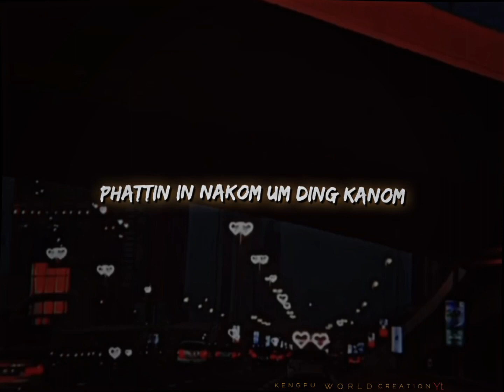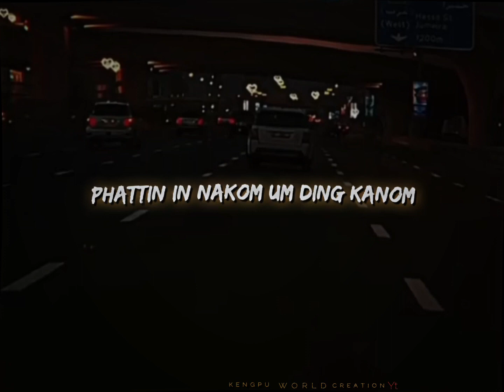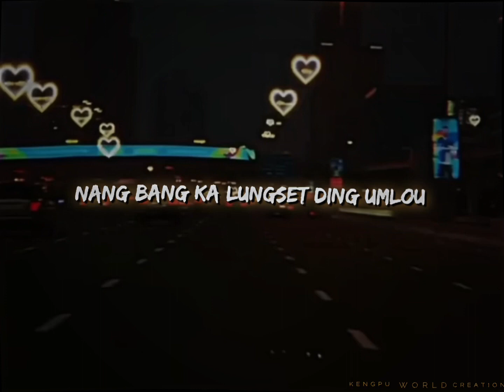EINI KINGAI BANGA KINGAI DING UMPON TE